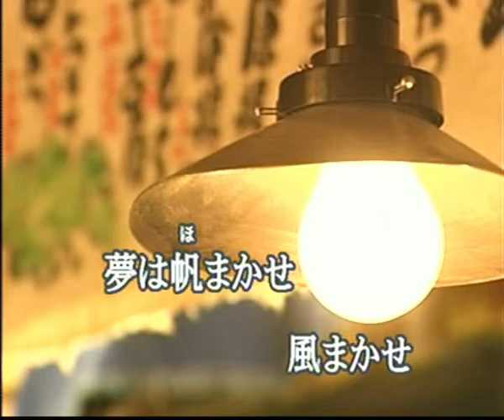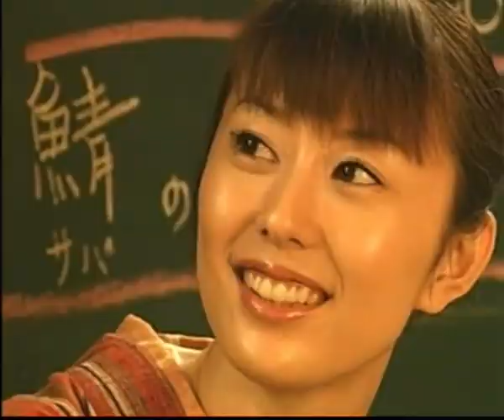姉っ子酒場 (cover)